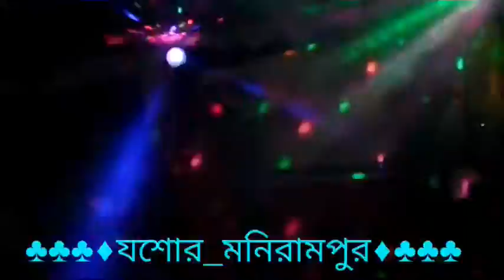2019 Bangla New Hot |নয়া বাড়ি | Dance_Noya bari loiya re bai | bikash das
নয়া বাড়ি | 2019 Bangla New Hotখেদাপাড়া দাসপাড়া শারদীয় দুর্গা পূজা |আয়োজনে পূজা কমিটি, যশোর, মনিরামপুর.2019..bikash das.Musical group dance Academi Dance_Noya bari loiya re bai |